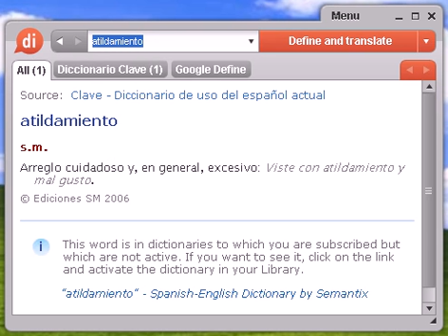Definición de atildamiento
atildamiento, diccionario, definición, significado, español, castellano, dixio, atildamientos